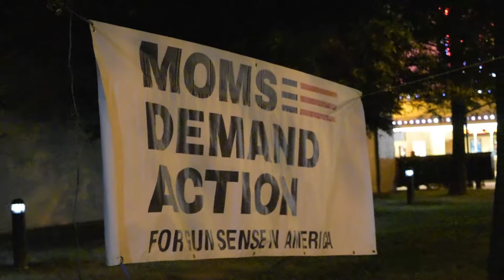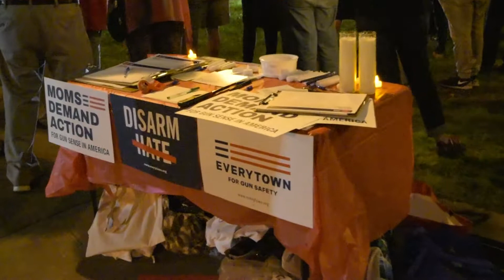Candlelight Vigil for Las Vegas Victims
Moms Demand Action organized a candlelight vigil for the victims of the Las Vegas shooting.